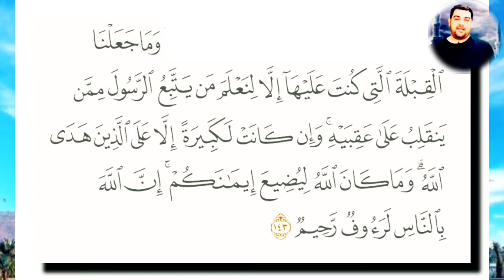أسباب نزول البقرة ١٤٣ (وما جعلنا القبلة التي كنت عليها إلا لنعلم من يتبع الرسول ممن ينقلب على عقبيه)